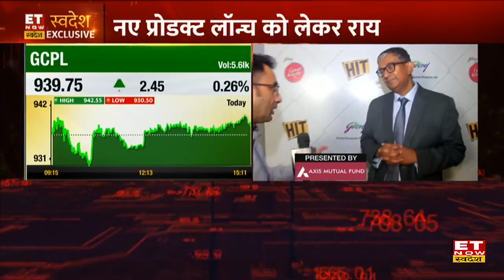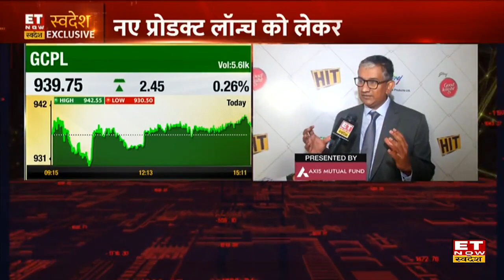GCPL के MD & CEO Sudhir Setupati से जानिए GCPL Share के Margin & Growth पर Outlook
GCPL MD & CEO Sudhir Setupati in an exclusive interview with ET Now Swadesh
GCPL के MD & CEO Sudhir Setupati ने आज ET Now Swadesh के साथ GCPL के Margin & Growth पर अपना Outlook दिया। उन्होंने बताया कि कंपनी का लक्ष्य गरीब से गरीब लोगों तक अच्छी तक पहुंचाने का है। इंजीनियर ने अच्छे प्रोडक्ट को छोटे पैक में पेश किया है। कंपनी का मेन फोकस अफोर्डेबिलिटी पर बढ़ा है। कंपनी का फोकस ग्रामीण डिमांड और मार्केट बढ़ाने पर है। पूरी बातचीत के लिए देखिए यह Video